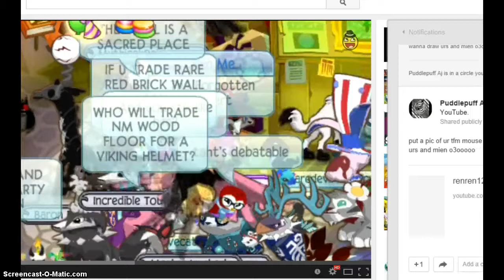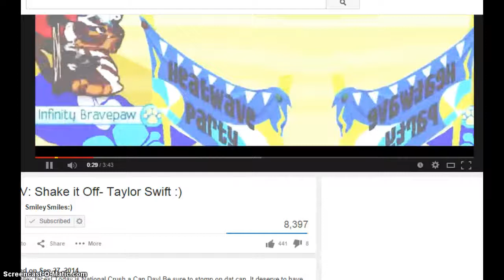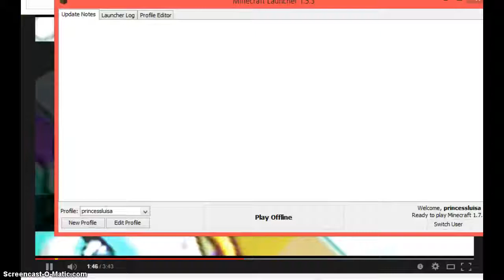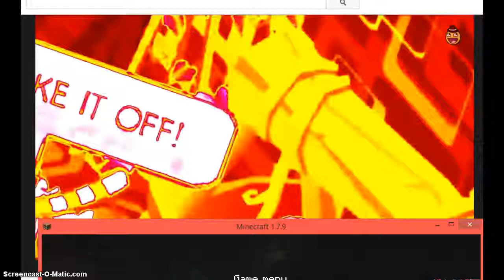anima jam- Celebrities?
OuO